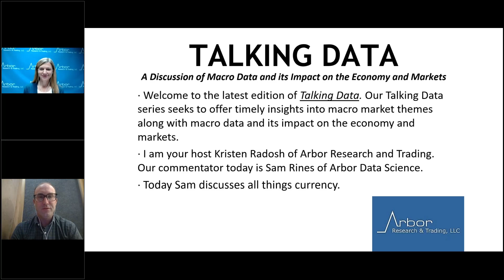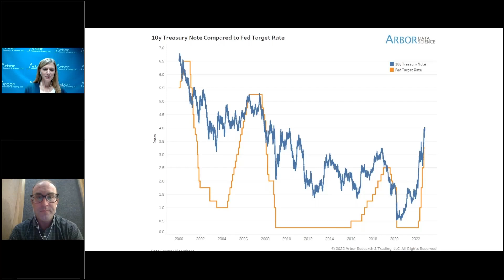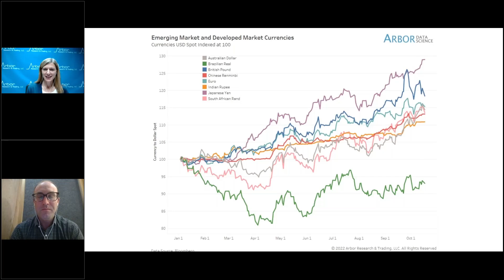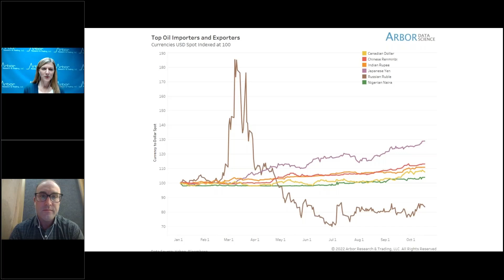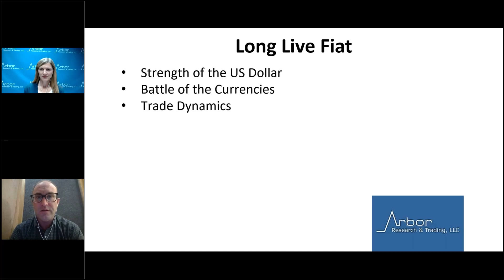Talking Data Episode #182: Long Live Fiat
I am your host Kristen Radosh of Arbor Research and Trading. Our commentator today is Sam Rines of Arbor Data Science.

Today Sam discusses all things currency.
• Strength of the US Dollar
• Battle of the Currencies
• Trade Dynamics